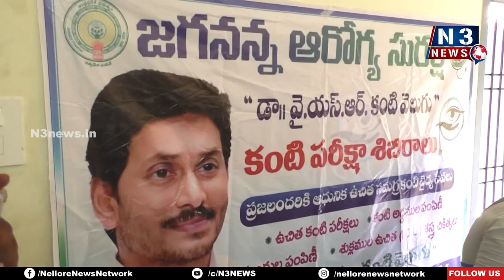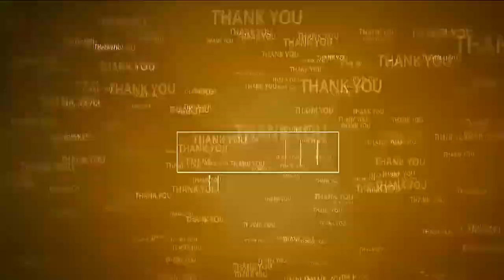సీఎం జ‌గ‌న్‌వి అసాధార‌ణ నిర్ణ‌యాలు - మంత్రి కాకాణి | Jagananna Arogya Suraksha | Nidiguntapalem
- నిడిగుంట‌పాళెంలో జ‌గ‌న‌న్న ఆరోగ్య సుర‌క్ష క్యాంప్